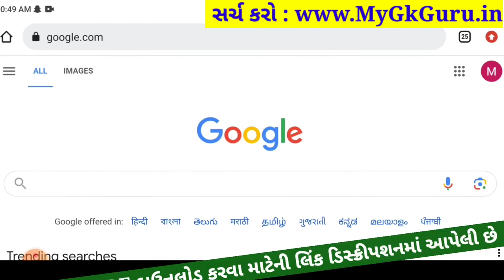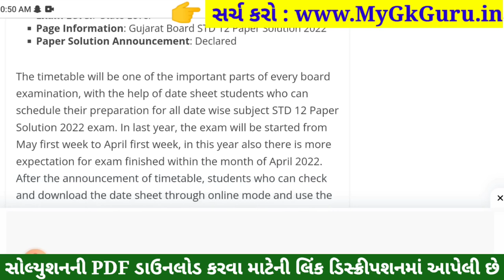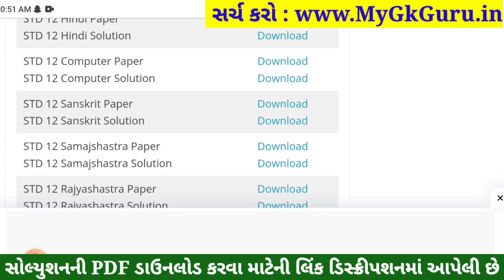STD 12 Sanskrit Paper Solution 2023 100 Marks, STD 12 Sanskrit First Exam Paper Solution 2023, IMP